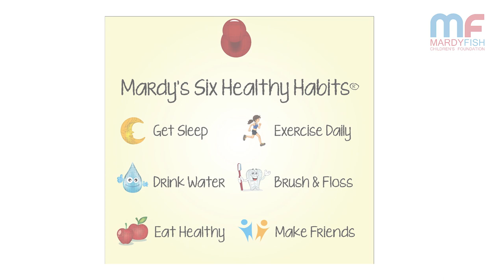Mardy Fish Children's Foundation